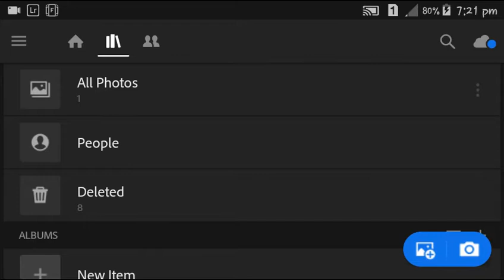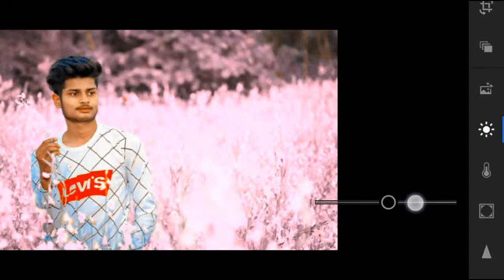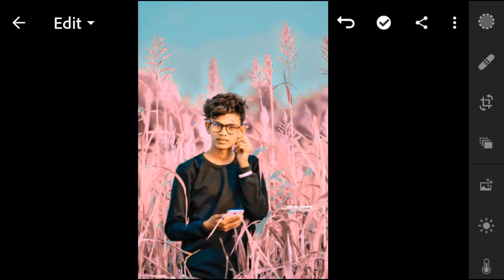Lightroom PINK TONE PRESET Photo Editing/ Download For Free PRESET Lightroom Tutorial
LightroomTutorial Preset Pink Tone

Thanks for wocthing